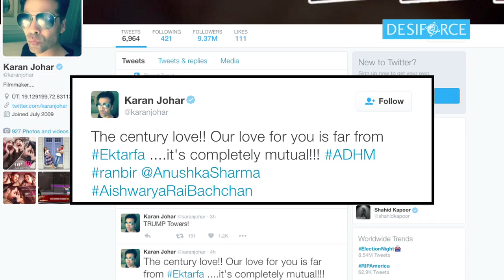ADHM enters 100 Cr club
After all the controversies ADHM had grabbed from the start it somehow managed to make space for itself in the 100Cr club.